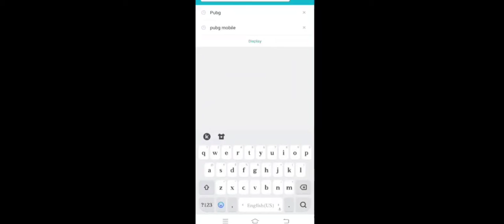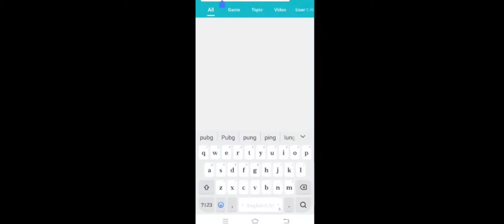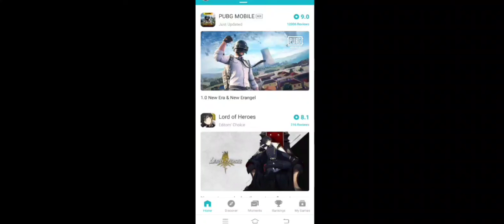Pubg New Version Update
Pubg all version Download Fast app download tap tap app this app